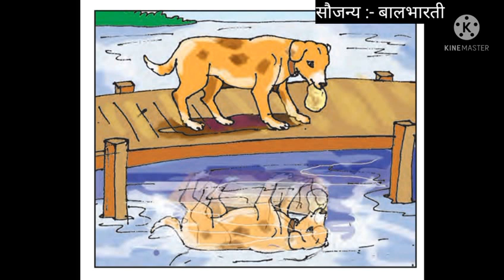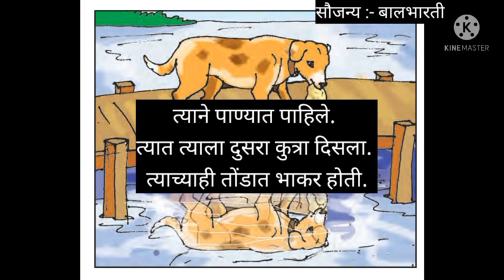लोभी कुत्रा । Greedy dog । चित्रावरून गोष्ट तयार करणे ।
चित्रावरून गोष्ट तयार करा. गोष्ट सांगा व गोष्टीचे वाचन करा ।